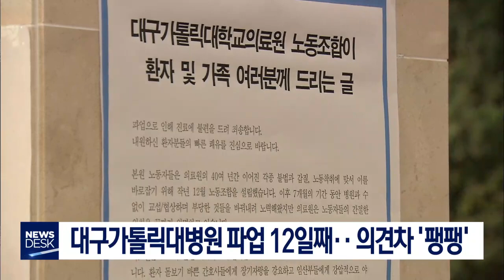2018.08.05 (일) 대구 MBC 뉴스데스크